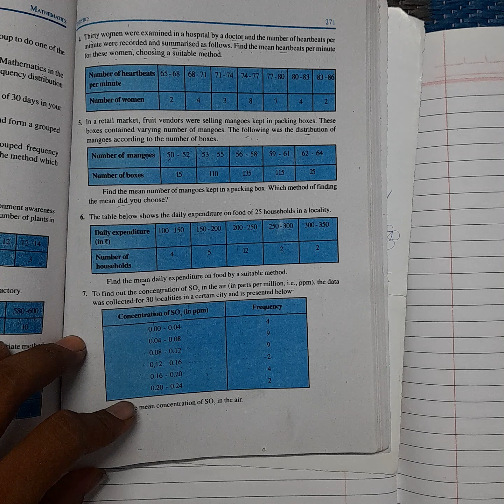NCERT Class 10 Maths | Statistics | Chapter 13 | Ex. 13.1 Que. 7 to 9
NCERT Class 10 Maths | Statistics | Chapter 13 |  Ex. 13.1 Que. 1 to 3 | Statistics

Maths reduced syllabus Class 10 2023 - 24 || CBSE Class 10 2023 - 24 || Maths Syllabus Class 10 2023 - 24 || Maths CBSE  Syllabus Class 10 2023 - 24 ||

Maths reduced syllabus Class 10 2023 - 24 || CBSE Class 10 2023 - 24 || Maths Syllabus Class 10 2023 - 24 || Maths GSEB  Syllabus Class 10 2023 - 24 ||

Maths reduced syllabus Class 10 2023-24

Gujarat Board Class 10 Maths reduced syllabus

Class 10 Maths Deleted syllabus 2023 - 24

Class 10 maaths reduced syllabus

CBSE class 10 maths reduced syllabus

GSEB ClSs 10 Maths reduced syllabus

Gujarat Board Class 10 Maths Deleted portion 2023